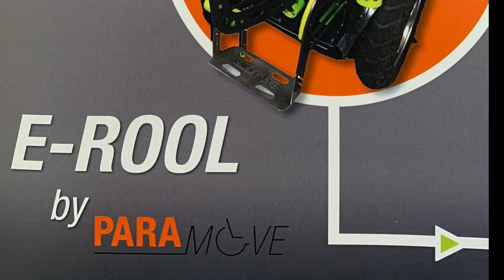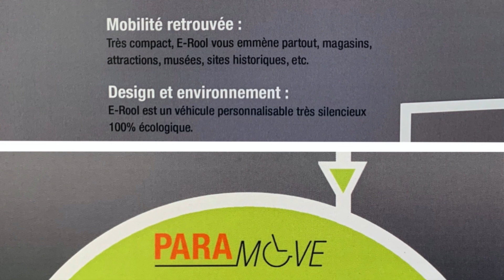E-Roll de PARAMOVE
Un Gyropode tout-terrain, fabriqué en Alsace !
La liberté retrouvée, en ville, à la maison, en balade en forêt, en tous chemins, sur la neige…
Cette vidéo vous montre un petit éventail de ses possibilités, avec un petit aperçu de sa fabrication par 3 amis PMR,  Arnaud, Pascal et Franck !
Avec des coloris personnalisables à l'infini et de multiples options !